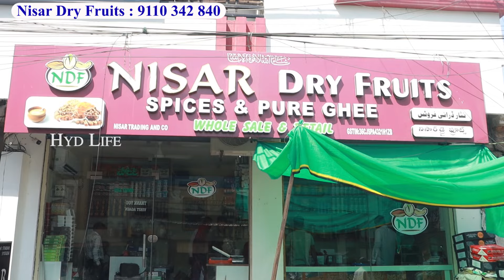Buy 1 Get 1 Free Ramzan Special Quality Dry Fruits in Offer Prices Wholesale &Retail Online Facility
Shop Address :
Nisar dry fruits
Wholesale Retail
#23-2-237, Volta X Road Moghalpura
 Charminar Circle Hyd

Catalogue Suits
Dress Materials
Ramzan Shopping